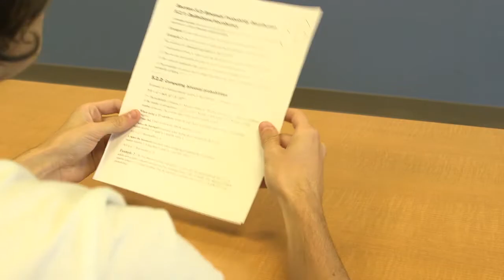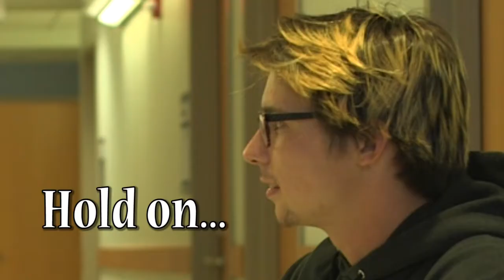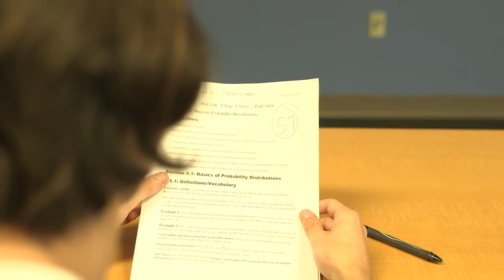Monarch and Christmas Murder Mystery- Bloopers and Extras!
Here are some of our best moments from our two films! Enjoy and thank you to my amazing crew!